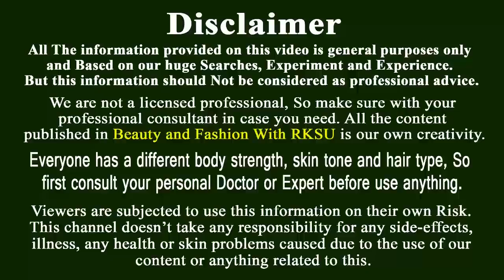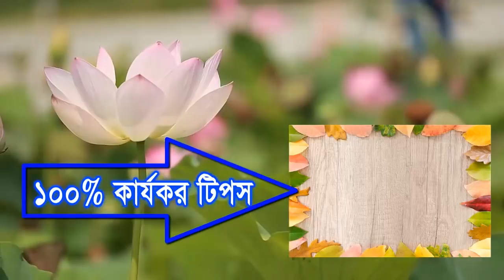নারিকেল তেলের সাথে মাত্র ২ টি উপাদান মিশিয়ে ব্যবহার করুন চুল পা পর্যন্ত লম্বা হবে ! Hair Growth Tips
নারিকেল তেলের সাথে মাত্র ২ টি উপাদান মিশিয়ে ব্যবহার করুন চুল পা পর্যন্ত লম্বা হবে ! চুল লম্বা করার টিপস! Hair Growth Tips

Here i am describe Indian coconut oil benefits for hair growth. This is a 100% effective super hair growth tips for all of my Indian friends.